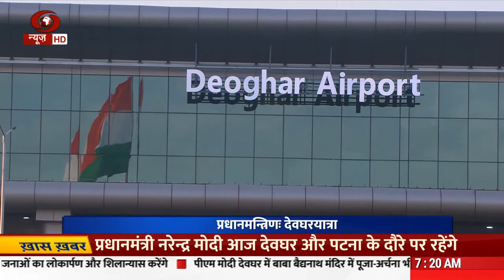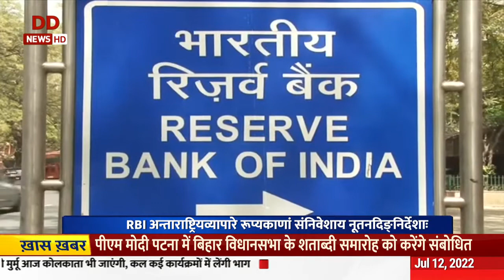Vaarta II News in Sanskrit II 12/07/2022